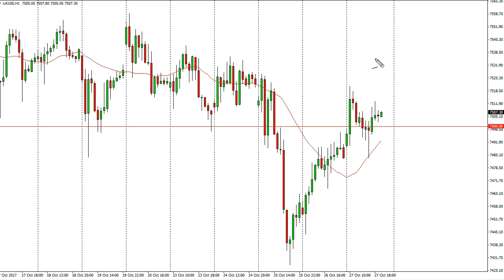FTSE 100 Technical Analysis for October 30, 2017 by FXEmpire.com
The FTSE 100 had a volatile session on Friday, as we broke higher, clearing the 7500 level easily... For the full article go - FTSE 100 Forecast October 30, 2017, Technical Analysis. Find more information about Forex and Commodities News Technical Analysis Fundamental Analysis and Brokers on FX Empire